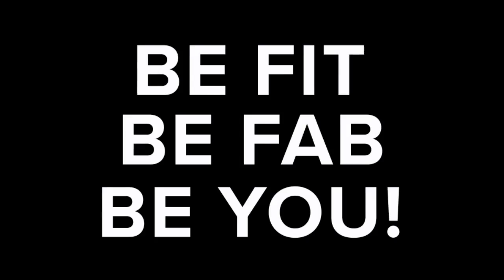Chisel Your Triceps Workout